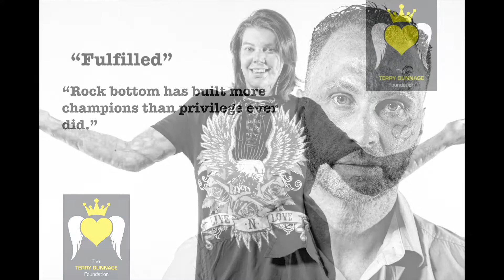Burns Survivors photograph campaign by Riyat Media - Terry Dunnage Foundation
Big love to Riyat Media for my photographic campaign highlighting Burns Survivors